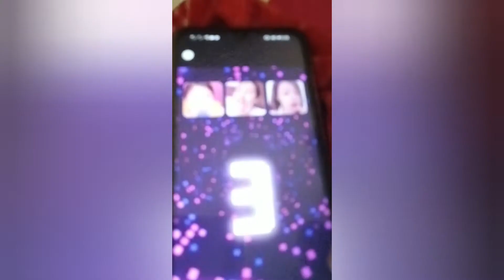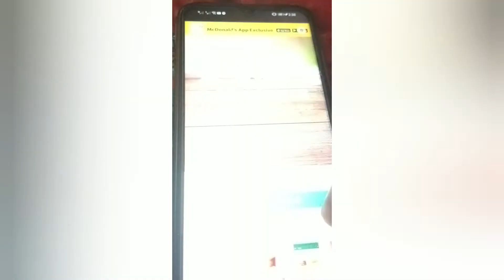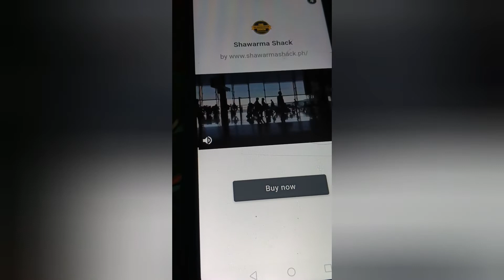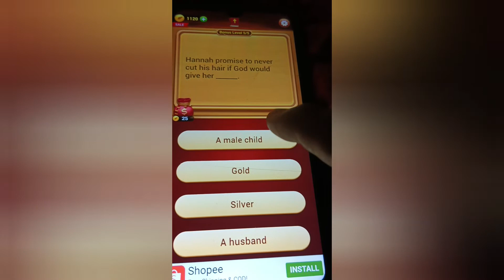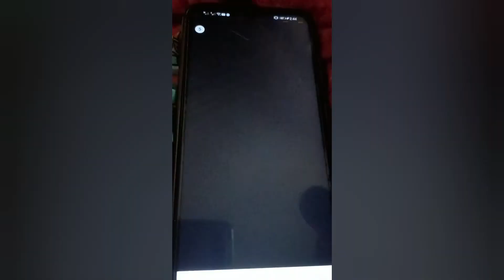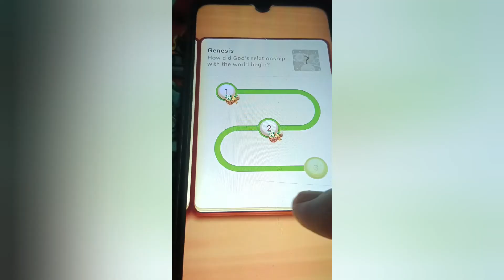WORD PUZZLE FROM THE BOOK OF GENESIS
BIBLE WORD PUZZLE GAMES